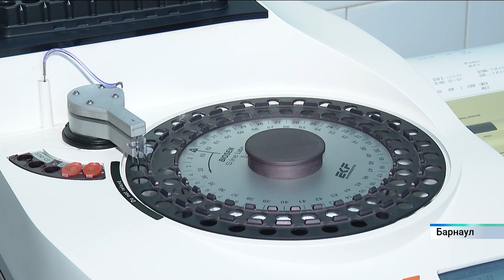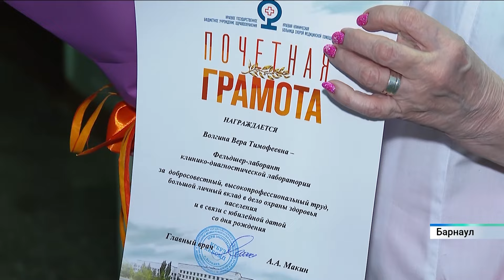Новости Алтайского края 14 января 2024 года, выпуск в 6:50